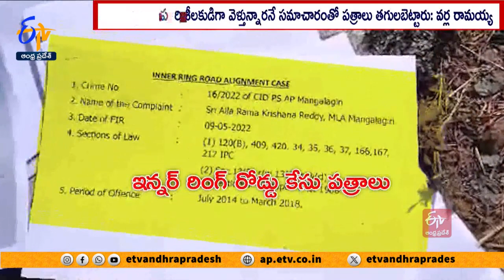పత్రాల దహనంపై సిట్టింగ్ జడ్జితో విచారణ జరపాలి | Varla Ramaiah On Kolli Raghurami Reddy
సిట్ కార్యాలయం వద్ద ఫైళ్లు తగలబెట్టడంలో కొల్లి రఘురామిరెడ్డి వ్యవహార శైలి సరిగా లేదని తెలుగుదేశం నేత వర్ల రామయ్య ఆరోపించారు. ఈసీ ఆయనను అసోం ఎన్నికల పరిశీలకుడిగా నియమించారనే కబురు వచ్చాకే. ఫైళ్లు దహనం చేశారని మండిపడ్డారు. పత్రాల తగులబెట్టడంపై సిట్టింగ్ జడ్జితో విచారణ జరపాలని గవర్నర్ ను కోరుతామని వర్ల రామయ్య తెలిపారు.